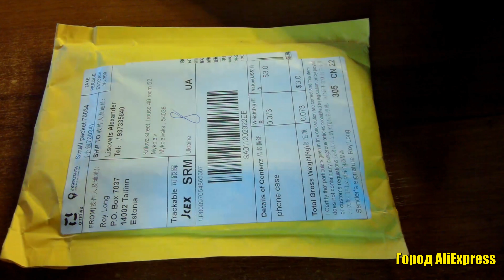Чехол Samsung Galaxy S3 i9300 силиконовый противоударный СОВУН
Если я тебе помог этим видео или тебе просто понравилось, то поддержи автора
К сожалению таких чехлов больше нет, но я оставил ссылку на другие чехлы к этой модели смартфона

⇒ Webmoney:

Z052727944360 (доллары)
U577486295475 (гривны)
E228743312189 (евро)